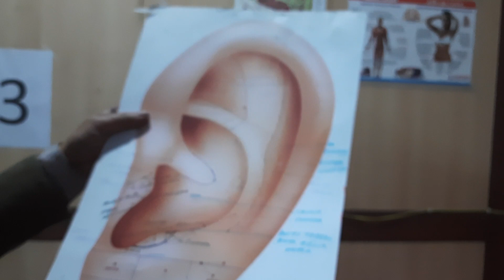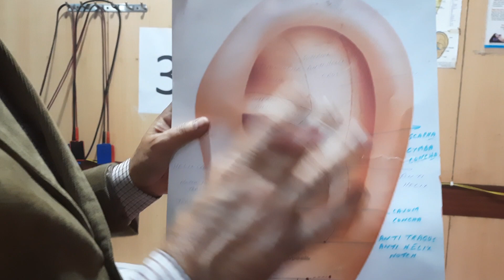TREATMENT OF FROZEN SHOULDER, TENNIS ELBOW OR IN HAND BY MASSAGING THE EAR ONLY .MASSAGE THERAPY 4.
FOR ALL TYPES OF PAINS IN THE BODY WATCH ALL THESE  8  VIDEOS...
MASSAGE YOUR EAR WITH OIL AND GET RELIEF IN ALL PAINS.

MIGRAINE OR HEADACHE...MASSAGE YOUR EAR TO GET RELIEF IN THE PAIN...

EAR PAIN OR ANY OTHER PROBLEMS RELATED TO EAR ..

KNEE PAIN TREATMENT BY MASSAGING ON EAR ONLY...

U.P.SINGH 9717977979